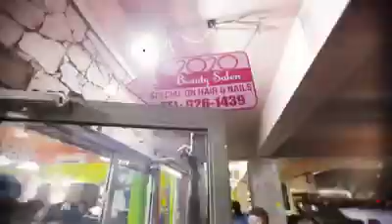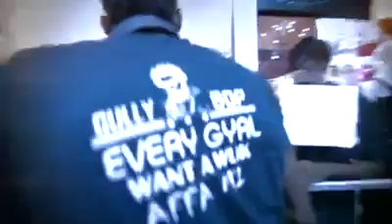Gully Bop Ft M-Gee - Life Too Sweet [Official Music Video]